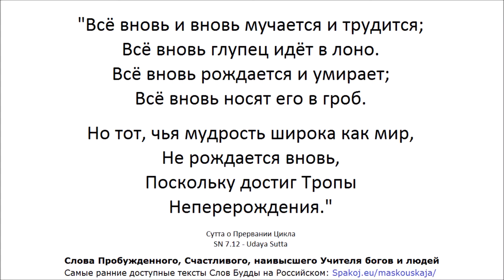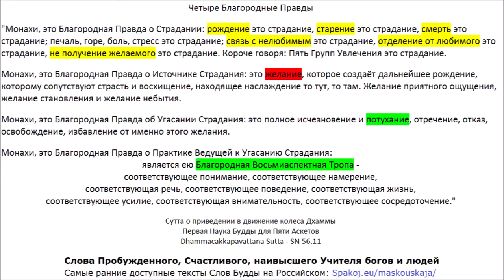СН 15.3 - Ассу Cутта - Слёзы (Слова Пробуждённого, Корзина Учений - Самъютта Никая)